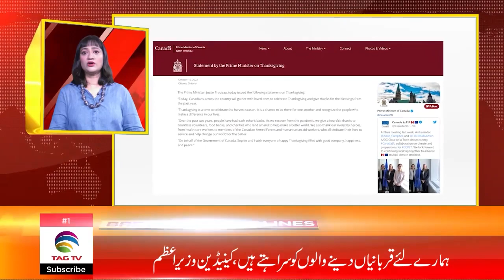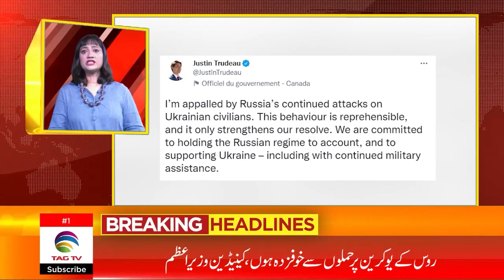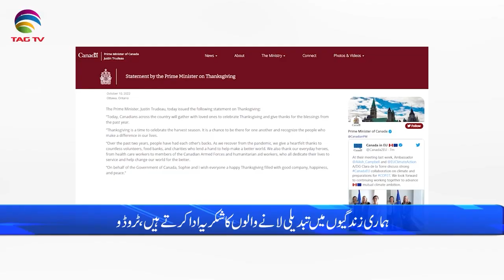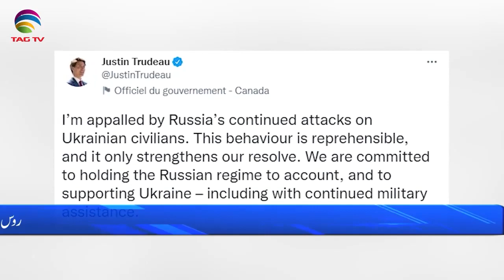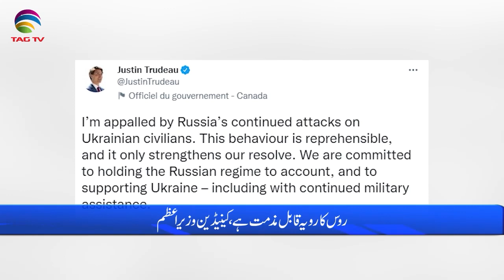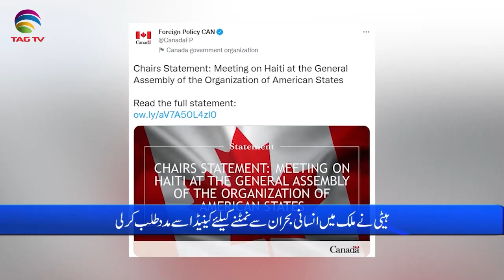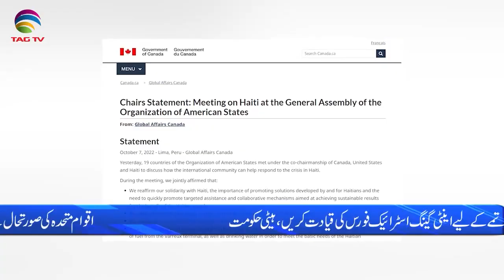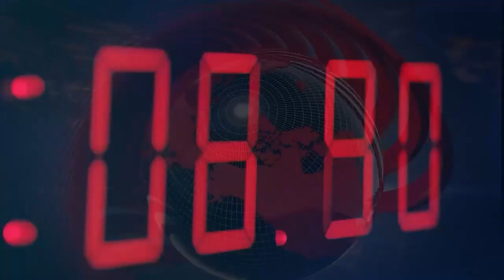International and Canadian News - October 11, 2022